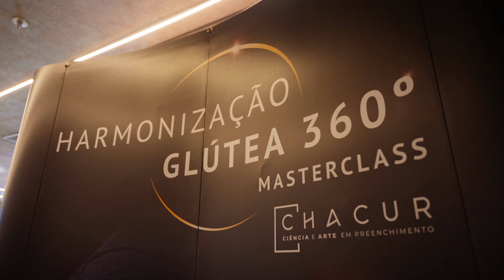CURSO | HARMONIZAÇÃO GLÚTEA 360 - ABRIL/24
Nos dias 5, 6 e 7 de Abril de 2024, o Dr. Roberto Chacur ministrou mais uma edição do Curso Harmonização Glútea 360°!

Foram três dias de uma imersão intensa na técnica de preenchimento de glúteos, aprofundamento na parte teórica, módulo especial dedicado ao atendimento de intercorrências, prática em cadáver fresh frozen, além de hands on com 30 pacientes modelo em três salas simultâneas de tratamento.

As aulas aconteceram no ITC (Centro de Treinamento em Cadáveres) e na Clínica Leger, no Rio de Janeiro.